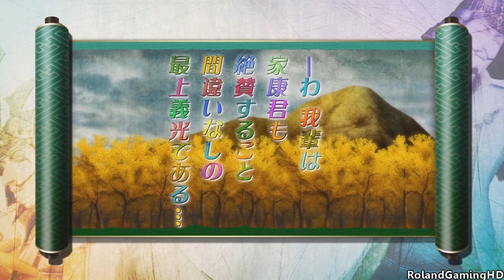Sengoku Basara 3 Utage: Yoshiaki Story Mode - Walkthrough Part 3 [HD]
Sengoku Basara 3 Utage Story Mode Walkthrough

Game Info: The follow-up to Sengoku Basara 3: Samurai Heroes (Sengoku Basara: Samurai Heroes to us) is coming to the PlayStation 3 and Wii in Japan. Entitled Sengoku Basara 3: Utage ("Utage" being an archaic term for "Party"), Capcom finally revealed that it's coming November 10, 2011.

Capcom are boasting a vast amount of content with this game. There's the Story Mode which fills in the gaps of the first game, focusing on eight characters that were formerly non-playable -- five of which exhibit the "drama" theme that Capcom aims to bring (Kojuro Katakura, Sasuke Sarutobi, Tenkai/Akechi Mitsuhide, Muneshige Tachibana, and new character Hisahide Matsunaga), and the other three offering us a big fat "party" and providing even more comedy relief than the first game did (Hideaki Kobayakawa, Yoshiaki Mogami, and Sorin Otomo.)

Another mode is the Country Unification Mode, which is pretty much the story mode of the first game, where you try to conquer the land of Japan. Other modes include the Japan Sports Mode, the Decisive Battle Mode, and many more.

Capcom also have expanded the battle system, adding more moves and features though keeping most of the details quiet for now. What they have mentioned is a Tag Mode that allows two generals fight together and switch places in any moment.

For fans wondering what about the other characters, don't worry -- they all return, as well as six new characters yet to be revealed. This makes a grand total of 30 characters, 14 more than the last game. Furthermore, there's two player co-op for every mode and a data import function that allows you sync your game saves from both games either way, allowing you to continue leveling up the original character cast whichever game you play.